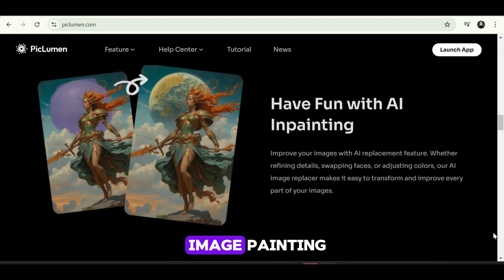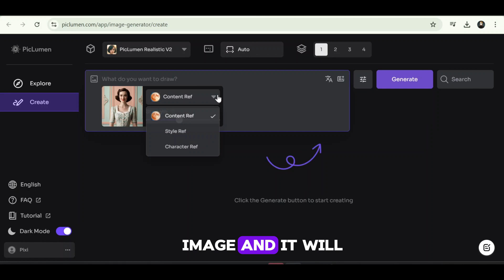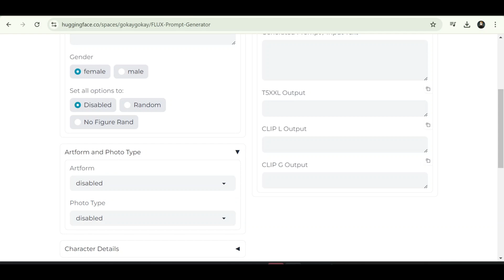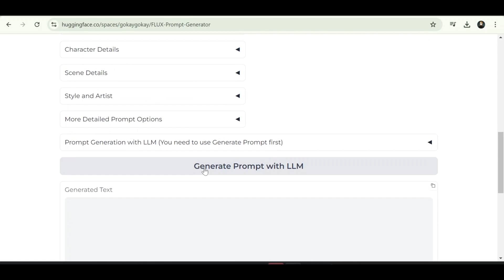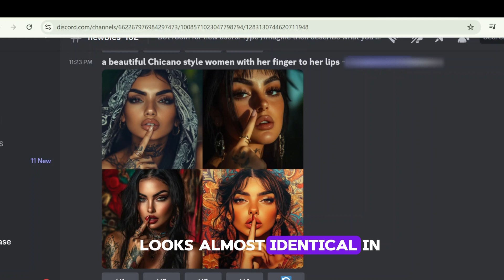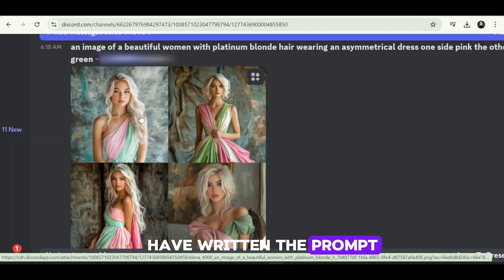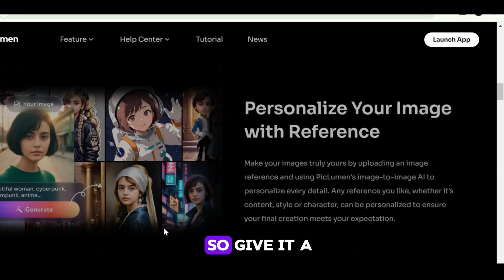Use Unlimited Flux Ai For Free | Free Midjourney Alternative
In this tutorial I will Show you how to use flux ai . We will use piclumen ai text to image model called Flux Ai. This platform allow to use flux ai for free. They offer lot of models but their flux ai image generator is best.